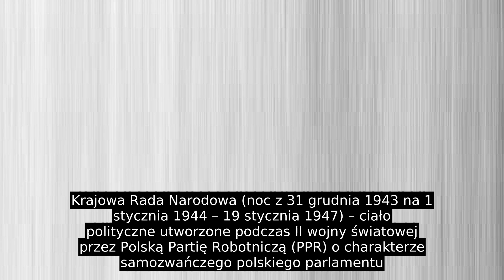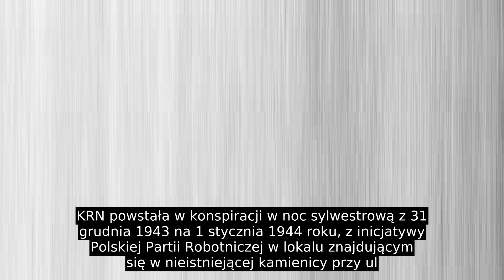Krajowa Rada Narodowa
Krajowa Rada Narodowa (noc z 31 grudnia 1943 na 1 stycznia 1944 – 19 stycznia 1947) – ciało polityczne utworzone podczas II wojny światowej przez Polską Partię Robotniczą (PPR) o charakterze samozwańczego polskiego parlamentu